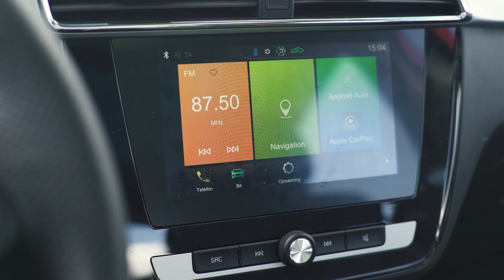MG Danmark gennemgår ZS EV med FDEL